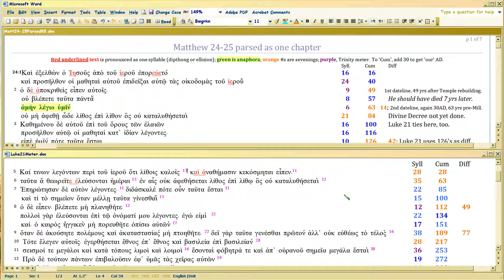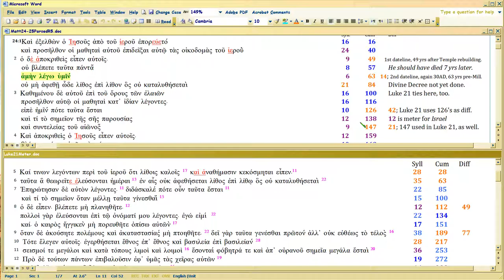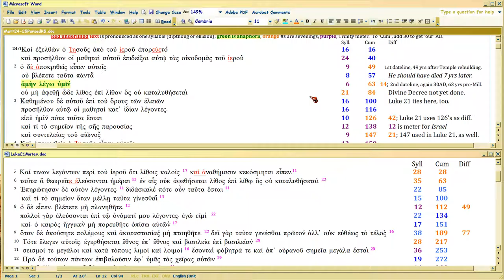Matt24 vs Luke21, LUKE TAGS MATT SYLLABLES 3/18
Watch in 1080p. Continued proof of how Bible writers use syllable counting to validate and 'tag' prior Divine writ, here to show where the Matt25:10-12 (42nd video) interp is sourced. This should be explosive hermeneutical stuff to revolutionize how we interp Scripture.

See how BIBLE ITSELF tells you the authors track syllable counts:  here, Luke 21 on Matt24.  Results are surprisingly helpful, for Luke moves the Matt text around, and the SYLLABLE COUNTS help you see WHY.  There would be no way to discern why Luke changes the text order if you didn't know he's tracking MATT syllable counts, which of course proves Matt is the FIRST GOSPEL (all those Quelle 'scholars' can eat crow now).

Links:
For Luke thread AND the doc shown in the video,
That thread has all the other parsing I did on Luke as well, but the Luke21meter is separate.  The video here revises the meter slightly, only in that I break the submeters into separate lines (totals are still the same).

For Matthew, still using , though an earlier version of it.  2016 is FIRST 'Lord' in Matt25:11, not 2nd.